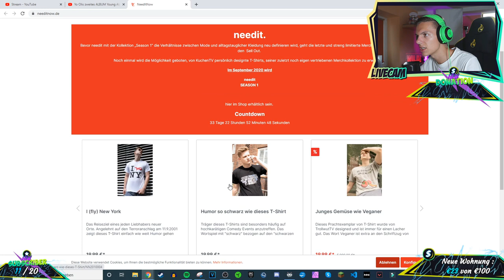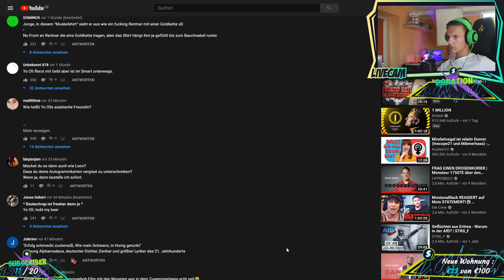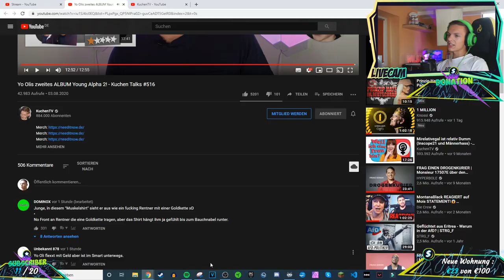Alpha Kevin reagiert auf Yo Olis neues ALBUM Young Alpha2